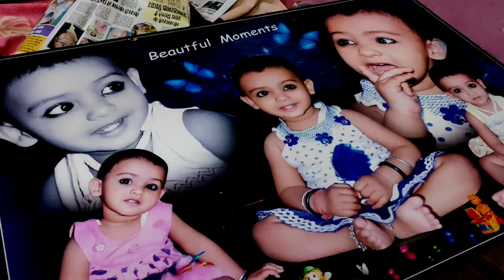आज कृष्णा जी की छठी मनाई बड़ी धूमधाम से # जय श्री कृष्णा 🙏# dailyvlogs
jaishrikrishna#dailyvlog